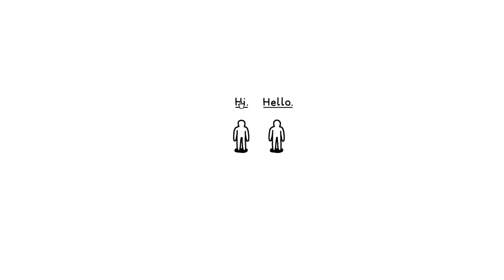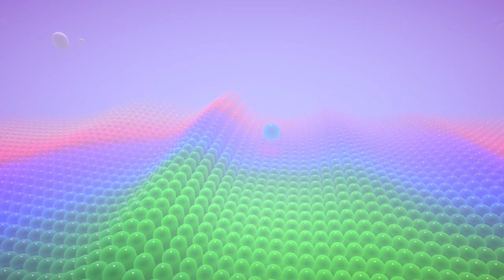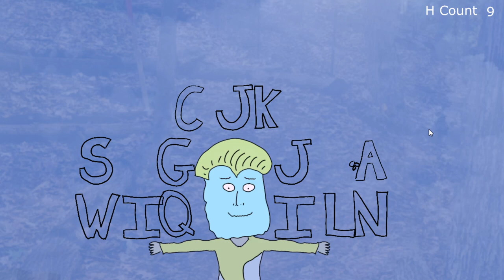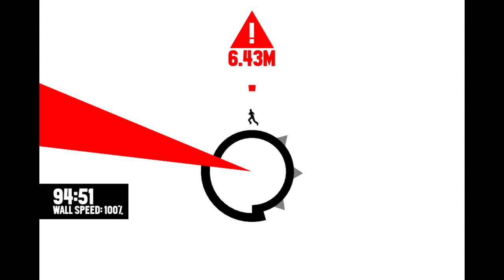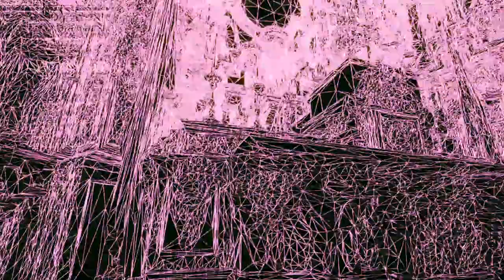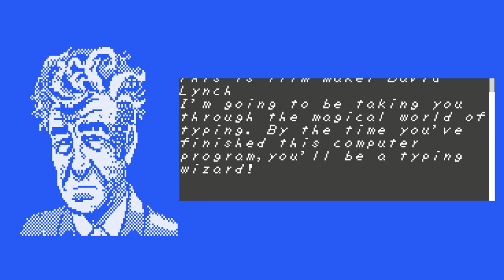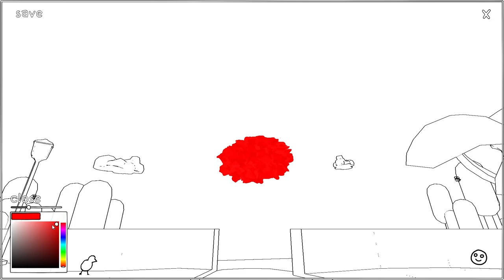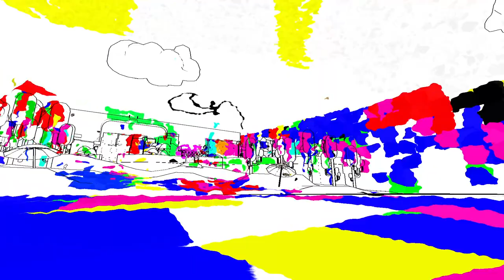[Full stream] - Back in Wack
Overture 0:00
Intro 3:10
Kids 3:55
A Lullaby of Color 27:59
Find the Letter H 39:41
Maddening Relapse 57:24
Digital Mnemonic Trip 1:12:00
David Lynch Teaches Typing 1:38:29
Mu Cartographer 1:46:55
Paint Game 1:59:05